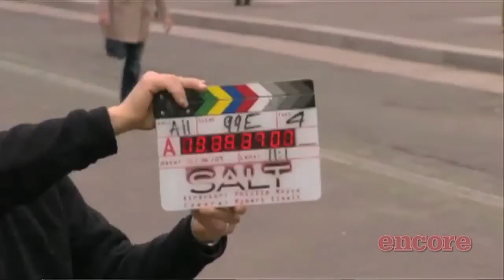Salt - Interview with Australian director Phillip Noyce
Encore Magazine editor Miguel Gonzalez interviews  Australian director Phillip Noyce, discussing his latest Hollywood blockbuster Salt, starring Angelina Jolie. Noyce talks about how the relationship with Jolie has changed since their first collaboration in The Bone Collector (1999), and how the film industry is becoming more and more expensive.